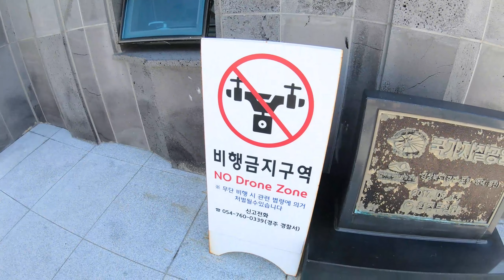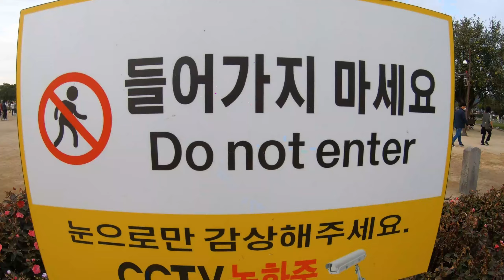The SURPRISES You Can Find in Korea.. WOW!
In this video, we traveled to Gyeongju, a city on the east coast of Korea. We got to see the Columnar Joint in Yangnam (양남), Tomb of King Munmu (문무대왕릉), the Gyeongju National Museum(국립경주박물관), Daereungwon Ancient Tombs (대릉원(천마총)), Bulguksa Temple (불국사), Seokguram (석굴암), Queen Seondeok (선덕여왕릉), Cheomseongdae Observatory (첨성대), Donggung Palace (동궁과 월지)

0:00 Columnar Joint 양남
0:34 King Munmu 문무대왕릉
1:46 National Museum 국립경주박물관
2:33 Daereungwon Ancient Tombs 대릉원(천마총)
4:00 Gyeongju Expo Park - Halloween Forest
4:32 Seokguram 석굴암
5:15 Bulguksa Temple 불국사
6:13 Queen Seondeok 선덕여왕릉
6:35 Cheomseongdae 첨성대
6:54 Donggung Palace 동궁과 월지